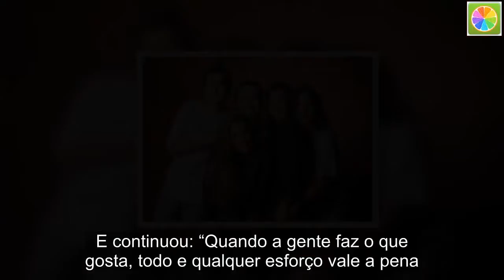Deus Salve o Rei chega ao centésimo capítulo e Marina Ruy Barbosa avisa: “tenho muito a celebrar”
A novela Deus Salve o Rei chega ao capítulo 100 rodeada de polêmicas e com baixa audiência para a TV Globo na Grande São Paulo. Marina Ruy Barbosa, a protagonista, publicou um textão exaltando a produção medieval da TV Globo.  ‘’Hoje vai ao ar o capítulo 100 de Deus Salve o Rei. E eu tenho muito a celebrar. Amália é a realização de um antigo desejo, que era fazer novela de época. Há 100 capítulos, seis vezes por semana, essa história invade a casa das pessoas. Sou muito grata em ter essas oportunidades, de a cada trabalho ir me realizando mais como atriz, da minha felicidade em poder viver da profissão que amo e do carinho que recebo das pessoas que me acompanham e que não perdem Deus Salve o Rei e gostam da Amália”, iniciou a ruiva.  E continuou: “Quando a gente faz o que gosta, todo e qualquer esforço vale a pena. Fazer uma novela é se entregar profunda e integralmente a um personagem. É estudar, decorar, se caracterizar, gravar até tarde ou madrugar na externa… Neste capítulo 100, um marco importante para a novela, penso que é hora de agradecer à equipe e aos meus colegas. É um time enorme e a sensação de que estamos todos no mesmo barco é fortalecedor e única. Nos encoraja enquanto artistas e renova nossas relações com a arte de interpretar.’’  ‘’Para chegar no capítulo 100, cada um de nós escolheu estar aqui, vivendo essa produção com amor. Meses e meses de trabalho e convivência. Meses em que “trocamos” de família. A gente ganha mãe, pai, irmão, noivo postiços! As vezes a gente passa até mais tempo com eles do que com a nossa família de verdade. A melhor coisa que pode acontecer é estar cercada de gente talentosa, querida, que nos acolhe e que se deixa acolher. Isso faz tudo ficar mais leve. Queria que todos estivessem nessa foto, mas deixo aqui meu muito obrigada a toda equipe! Vem capítulo 100!’’, concluiu a mocinha Amália.